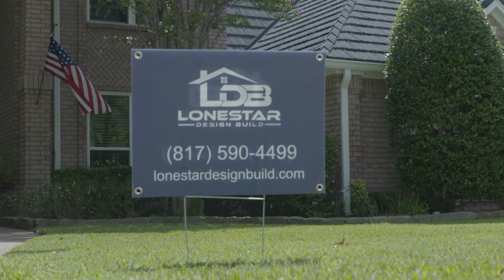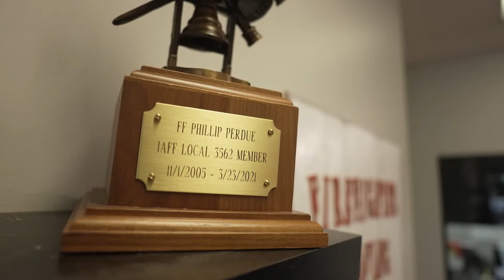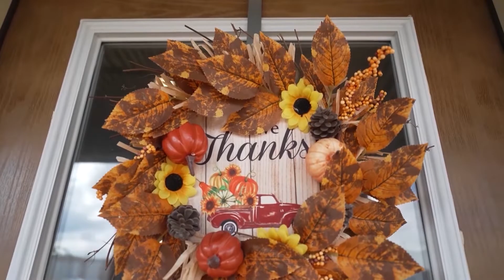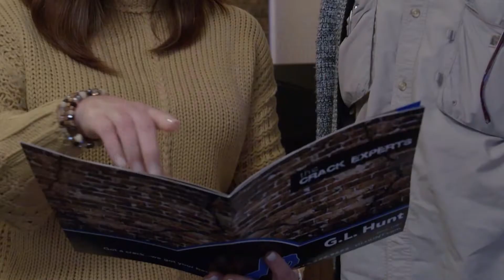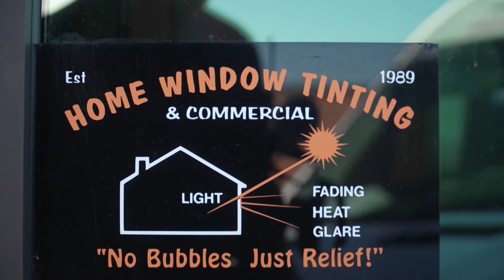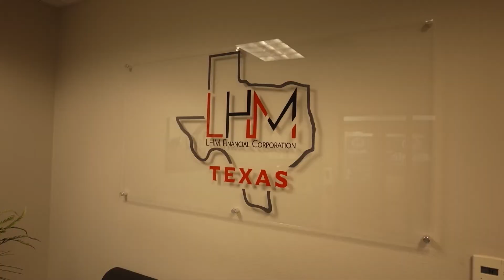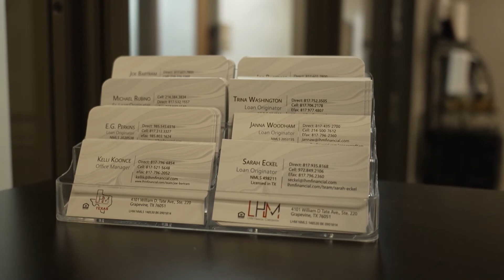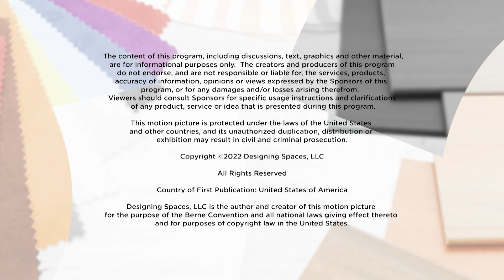High-End Homes in Dallas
High-end Dallas real estate in an ever-changing market, valuable home designs and smart building practices, roofing experts that serve their community, custom cabins, and tiny homes, plus lots more!

The experienced team at George & Noonan Real Estate Group gives us insight into how they keep their clients happy in an ever-changing real estate market.

We learn about Lonestar Design Build, a Dallas–Fort Worth company, that helps folks live out their dream homes with high-end design and smart building practices.

Firefighter Roofing‘s team of roofing experts is used to working under pressure and getting the job done.

We meet the team behind Leland’s Cabins, a unique business that creates custom cabins, tiny homes, and other high-quality physical structures.

We learn about the foundation repair business from G.L. Hunt, a company that has been in business since 1987 and has seen rapid growth in recent years.

The team at Home Window Tinting & Commercial gives us a crash course in the industry that most people still don’t know exists.

LHM Financial teaches us a thing or two about mortgages.

DS8563DAL